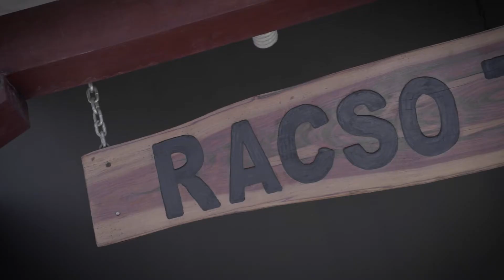Racso Tattoo B-roll